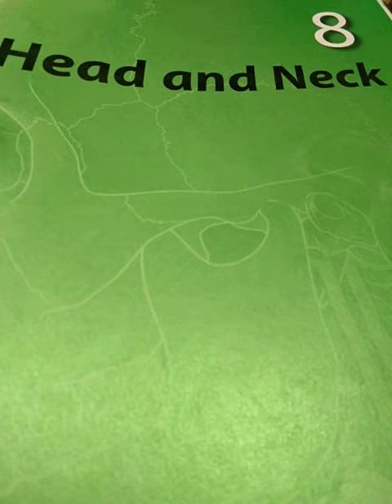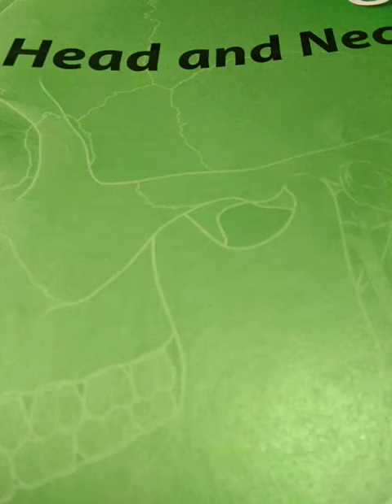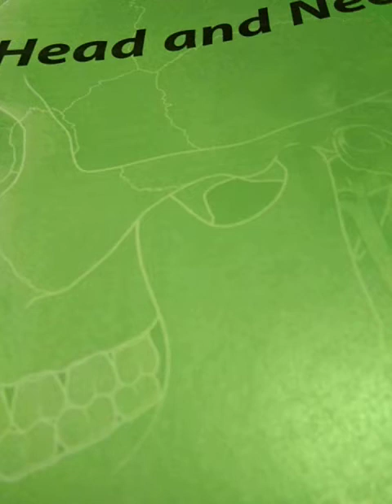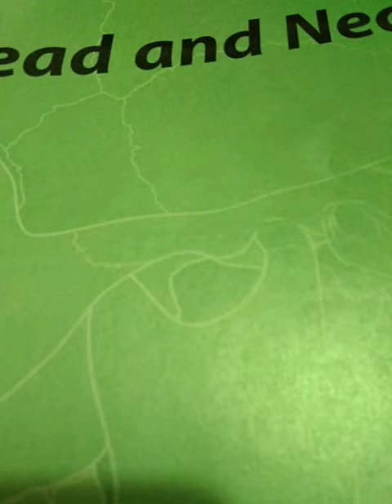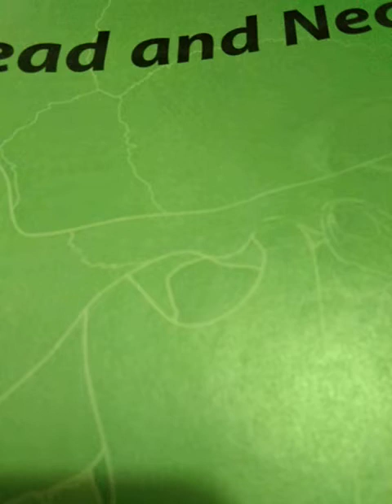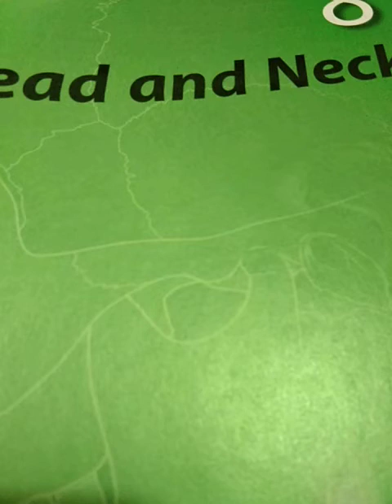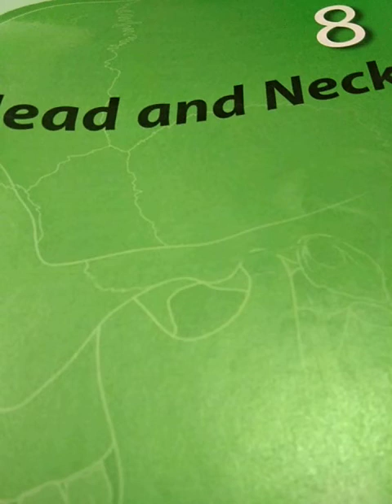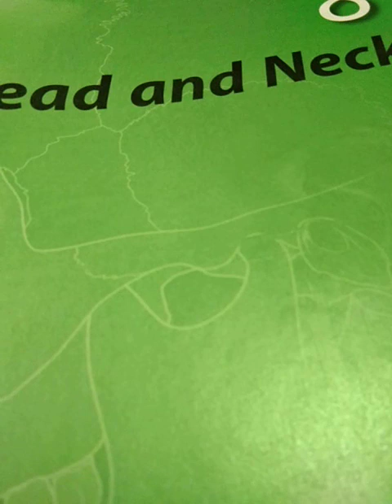Head and Neck part 2